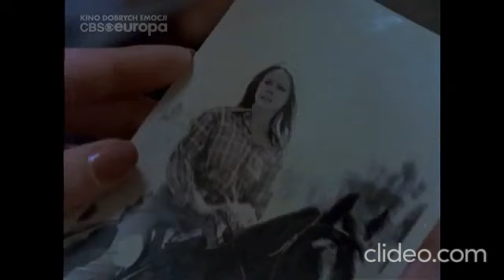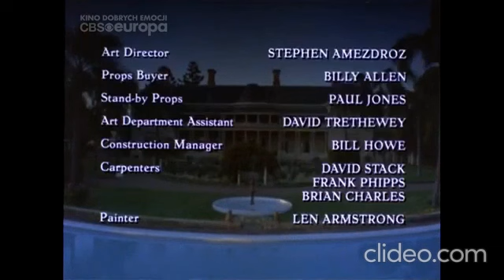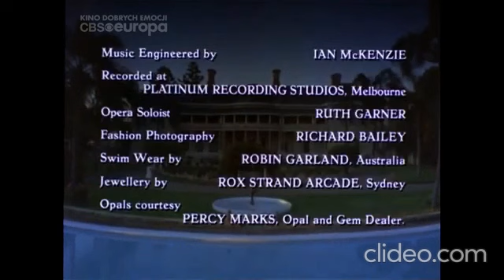Return To Eden (Classic 1983 Australian mini-series) - Part 3 (Final Part)